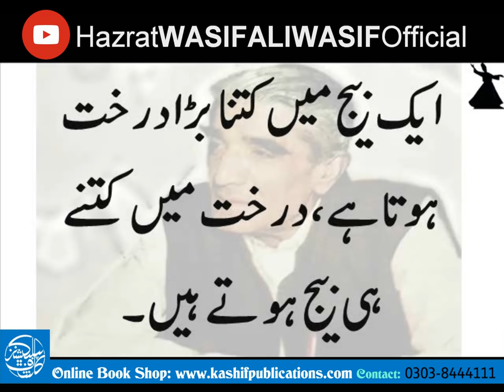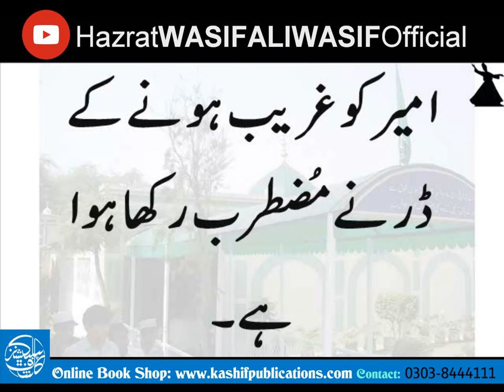WASIF PEARLS ~~ Narrator: Firdous Jamal